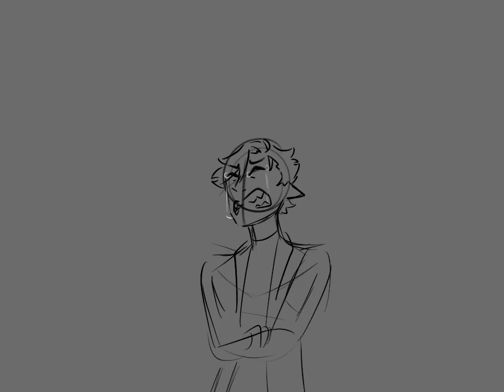Goodbye Bo Burnham - oc animatic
Traumatize your characters! Go on! Do it!

Songs - goodbye by bo burnham